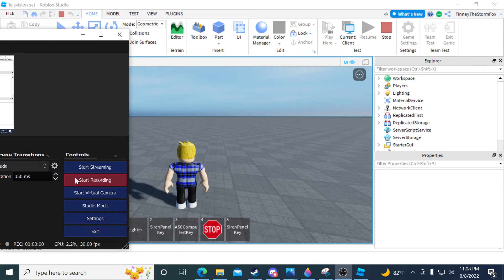roblox studio ingame jittery mouse 2022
So I have this jittery roblox studio cursor but it's only like this in studio not roblox itself